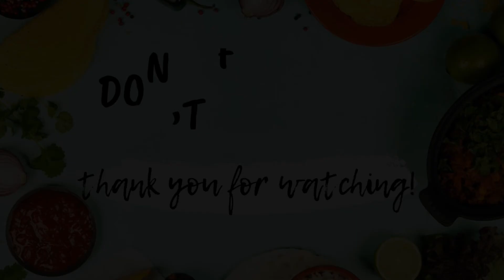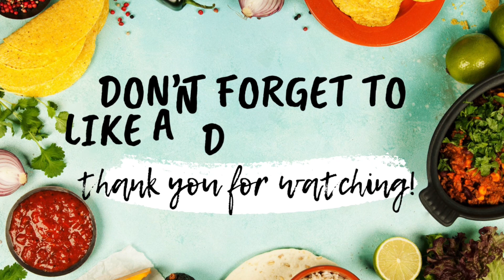AMPALAYA SALAD WITH BAGOONG ISDA (Ampalaya Ensalada)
Ito po ay special edition dahil maigsi lang ang ating video, at simple lang ang gagawin natin para sa mahihilig sa ampalaya.  Ito po ay pampagana at healthy na pagkain.